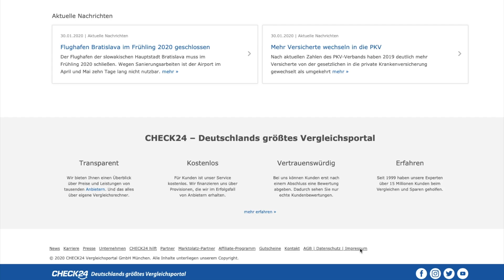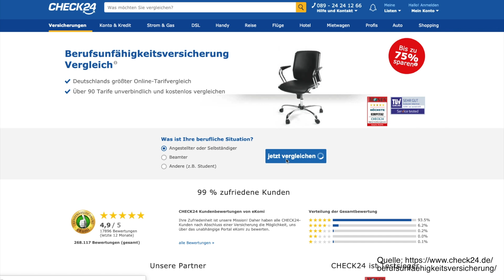Check24 oder Versicherungsmakler | Wer ist wirklich GÜNSTIGER?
Check24 oder Versicherungsmakler? Welcher von beiden ist für dich als Kunde wirklich günstiger beim Abschluss einer Versicherung? Ist Check24 günstiger, weil alles online gemacht wird? Oder gibt es hier vielleicht einen enorm wichtigen Punkt, den 99% der Verbraucher nicht kennen?
Im Video erfährst du die tatsächlichen Unterschiede zwischen Check24 und einem Versicherungsmakler aus "Fleisch und Blut". Somit kannst du am Ende des Videos für dich entscheiden, welche der beiden Varianten du für dich wählst. Oder ist es am Ende sogar egal, weil es keine Unterschiede gibt...? Viel Spass beim Video! :)

Wichtige Hinweise:

Wenn du auf so einen Verweislink klickst und über diesen Link einkaufst, bekomme ich von deinem Einkauf eine Provision. Für dich verändert sich der Preis nicht. Ich gehe mit Provosion-Links sehr verantwortungsvoll um und empfehle nur Dienstleistungen und Produkte, die ich selbst nutze oder/und von deren Nutzen und Mehrwert ich überzeugt bin.